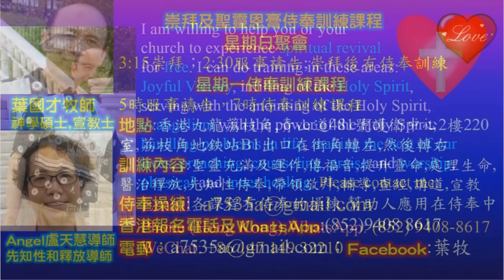How to overcome all sins - In English & Kinyarwanda-Rwanda-Pastor Yip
How to overcome all sins
1．星期日聚會：3:15崇拜；2:30服事禱告；崇拜後有小組及侍奉訓練課程。
2．星期一聚會：5時服事禱告，7時侍奉訓練課程。